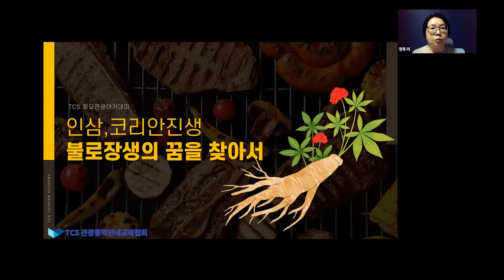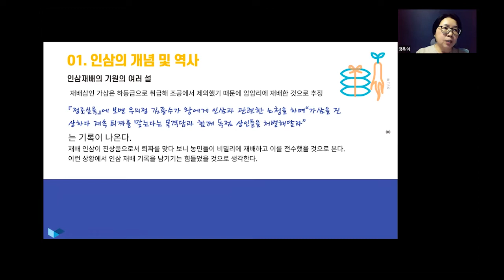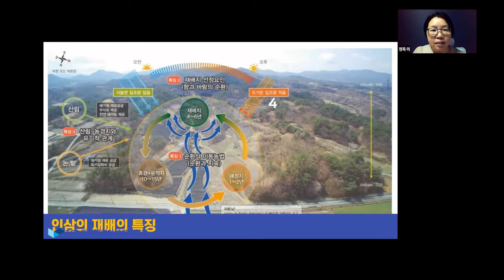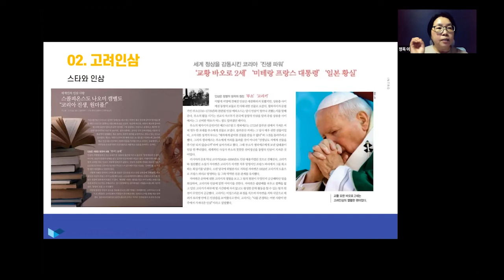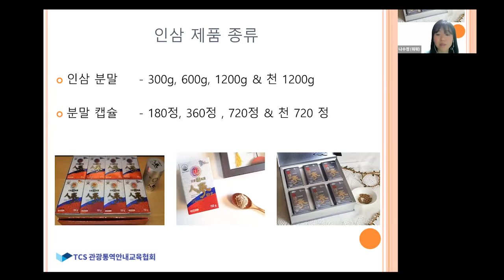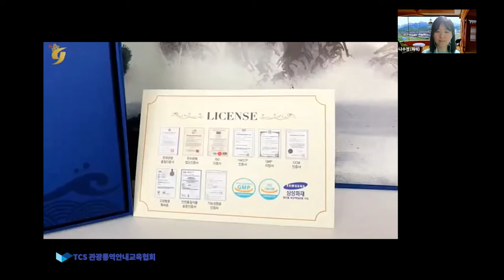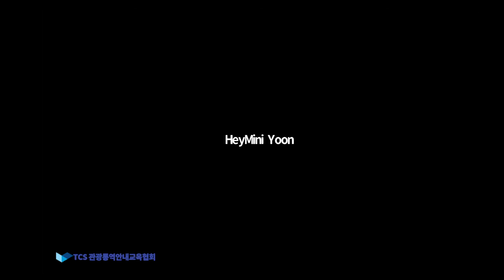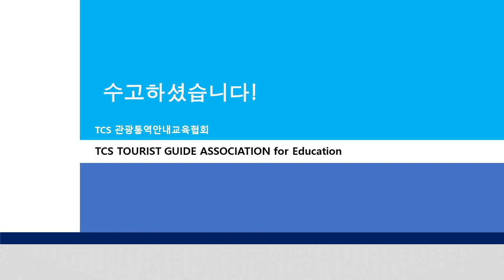41차 인삼, 코리안진생 블로장생의 꿈을 찾아서